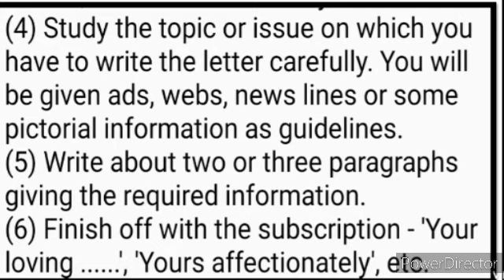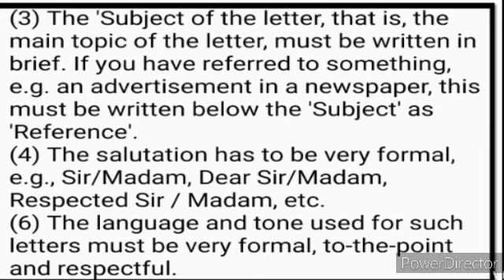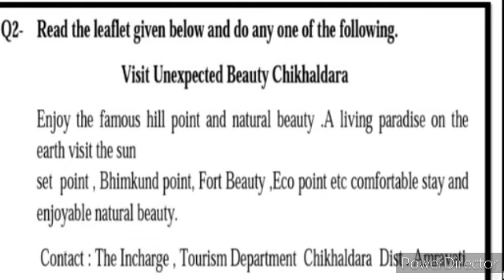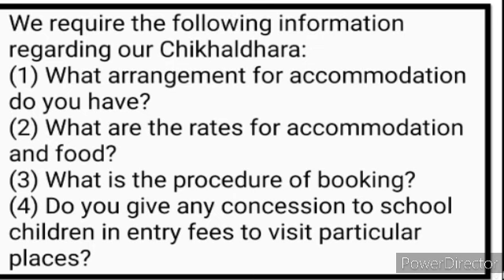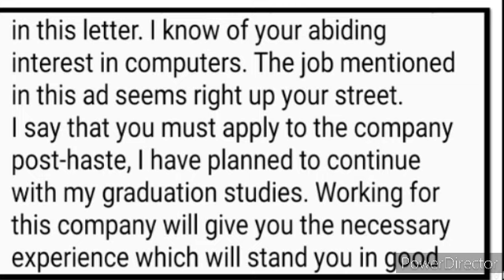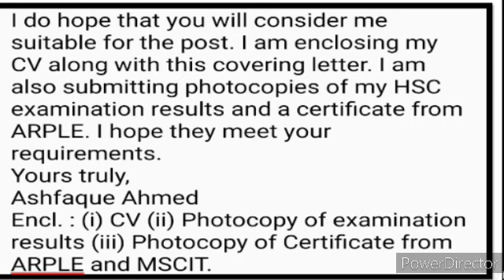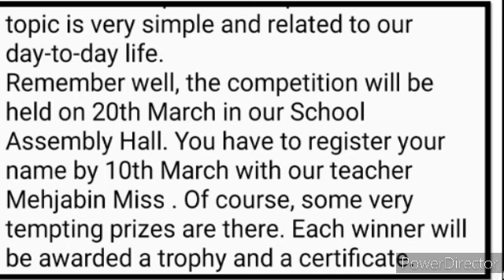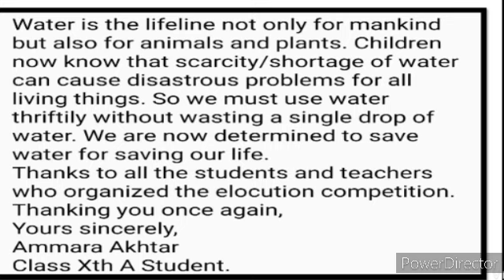10th English SCERT Question Bank Q no 5(A) Letter Writing skill State Board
10th English SCERTQuestion Bank Solved Exam Paper Question Answer Urdu Medium State Board english Guess paper English 10th Urdu Medium ideo gives you complete English writing skills
virtual message
Mind mapping
note making
e mail drafting
letter writing
drafting a speech
interview questions
leaflet writing skills
an appeal writing
expansion of theme idea story writings news report writing
class 8th 9th 10th 11th 12th class Urdu Medium Channel Syllabus Ch muhavre  majaz marsal URDU Medium viiith class English
8th English 2.6 p v Sindhu Appreciation of the Poem
p v Sindhu Appreciation of the Poem State Board